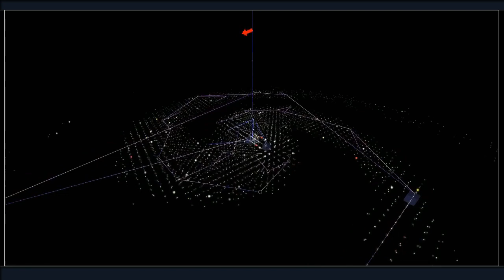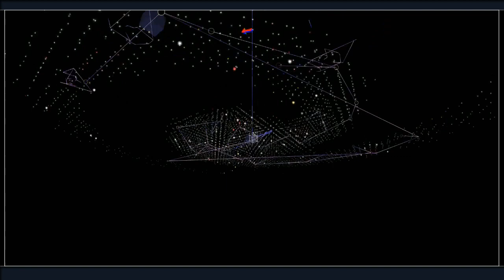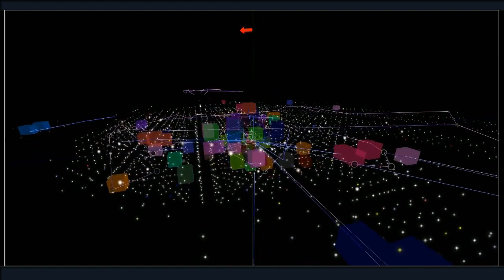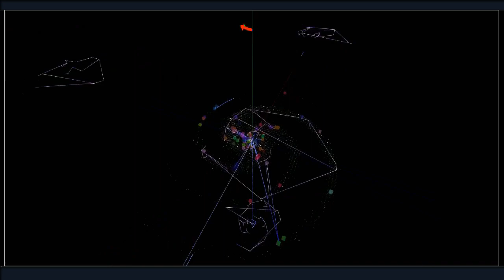Galaxy Maps Footage in Starmade [No Commentary]